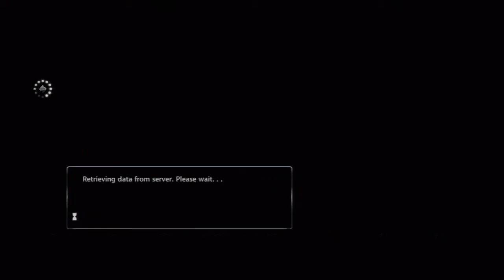NHL 13: Be a Pro Commentary ep.3 - Henrik Lundqvist